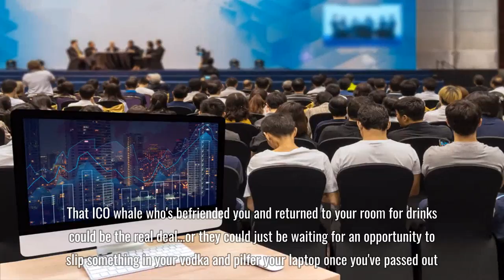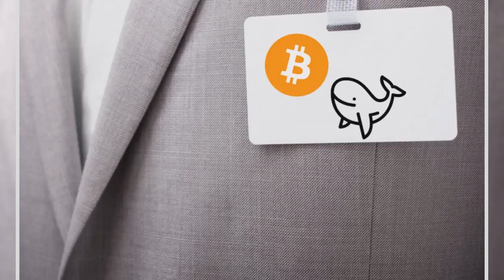How to Survive a Blockchain Conference Without Getting Hacked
1723 How to Survive a Blockchain Conference Without Getting Hacked Blockchain conference season is here, the industry’s equivalent of Hollywood’s awards season. It’s an opportunity for crypto celebs to tread the red carpet and for everyone from minnows to whales to mingle, network, and learn. But if you’re not careful, it’s also a chance to get your devices pwned and your cryptocurrency swiped.